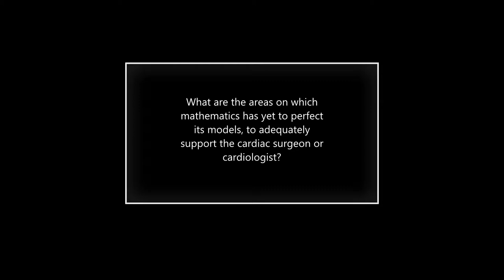Prof. Christian Vergara on mathematics applied to cardiology and cardiac surgery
Which are the areas on which mathematics has yet to perfect its models, to adequately support the cardiac surgeon or cardiologist?